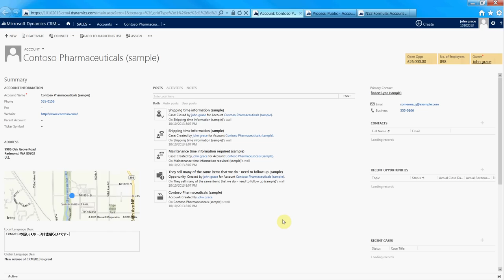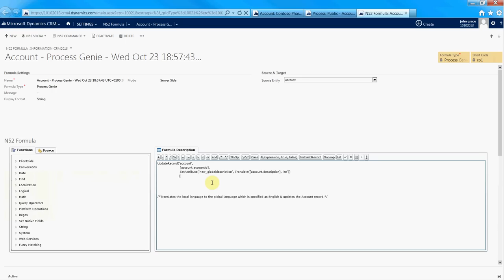Real time language translations for CRM2013 via Bing Translator - North52 Process Genie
Download the product datasheet,